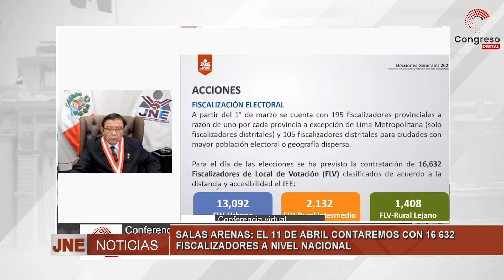SALAS ARENAS EL 11 DE ABRIL CONTAREMOS CON 16 632 FISCALIZADORES A NIVEL NACIONAL